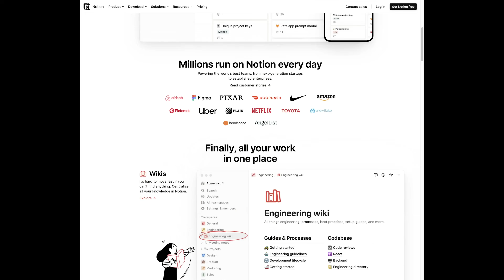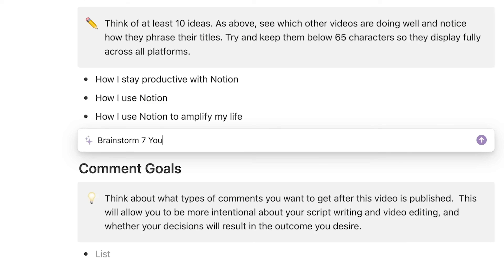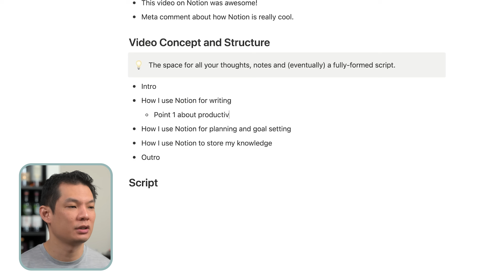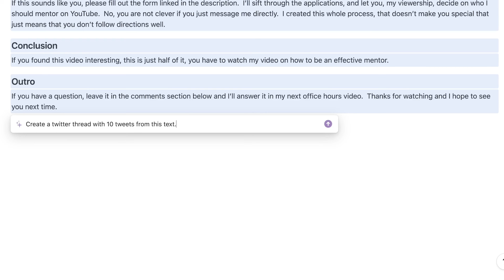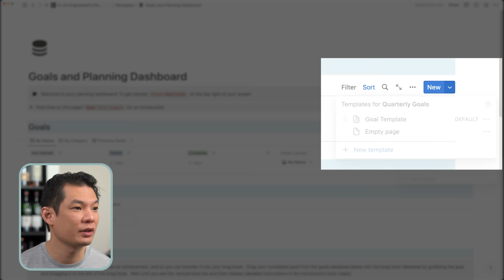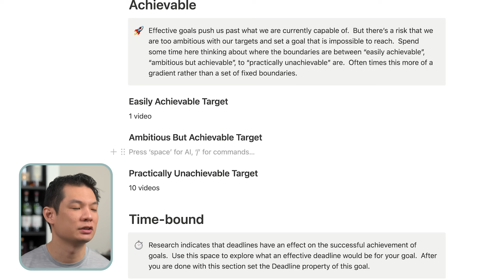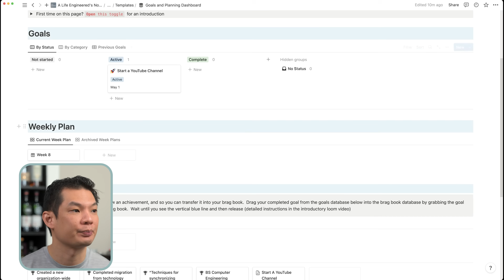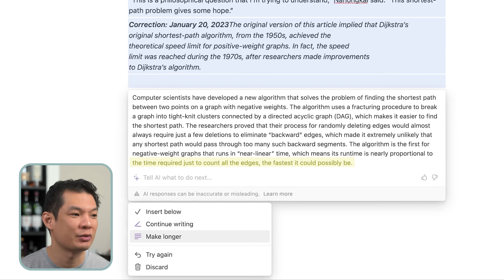My Simple Productivity System With Notion A.I. [FREE TEMPLATES]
🚀 Get started with Notion for free, and unlock the power of Notion AI for only $10 a month

I'm giving my templates out for free for a limited time!  Use the code "YOUTUBE" when checking out.

DISCORD - Continue the conversation on my Discord server.  The advice section is **chef's kiss**

So Good They Can't Ignore You
This book transformed my life when I read it for the first time nearly 10 years ago. It's still guides the way I think about self-development today.

Deep Work
The most important currency you have is your undivided attention. This book shows you exactly how to spend this currency in a manner that will lead to head-turning accomplishment.

SYSTEM DESIGN

00:00 Introduction
02:20 Writing
07:00 Planning
14:55 Storing Knowledge
17:25 Conclusion